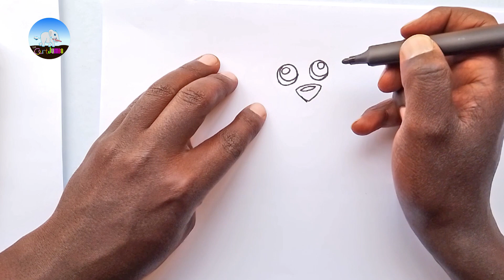How to Draw a sitting Spaniel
Do you love to draw dogs and in particular spaniels? Here is an easy drawing tutorial of a sitting happy spaniel. Follow along and draw, and at the end she will reward you by wagging her tail :)